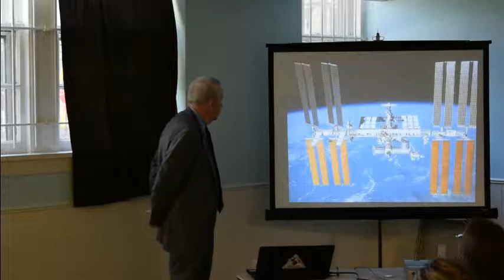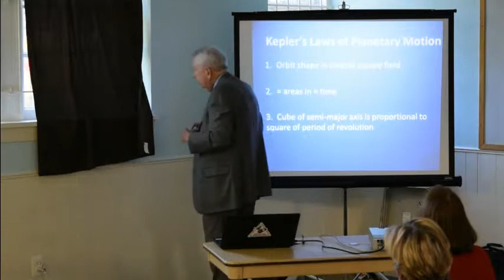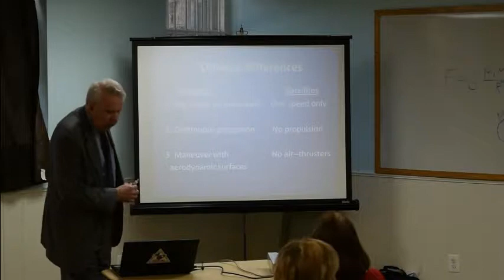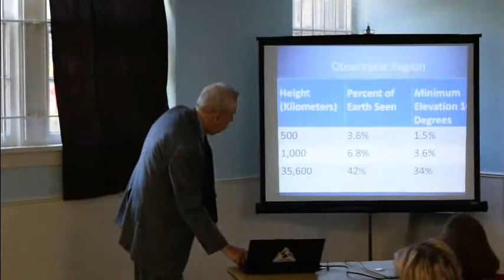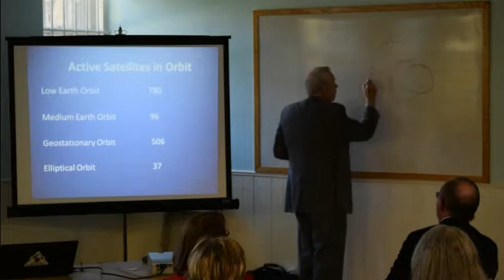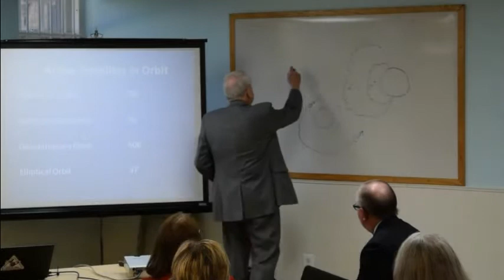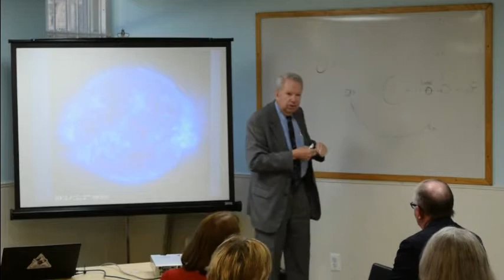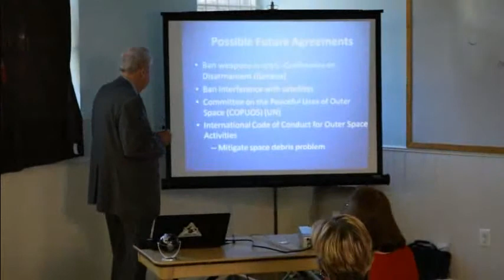"Everything you wanted to know about satellites...", Dr. Ed Ifft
"...but were afraid to ask".  Dr. Ed Ifft, International Relations Officer at the US State Department, Foreign Service Officer,  and arms control expert describes basic concepts in satellite orbital physics and applications.